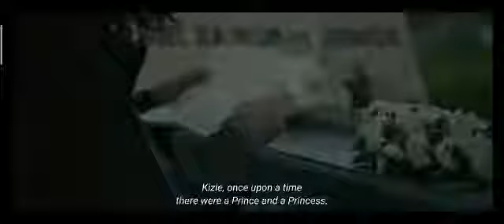Dil Bechara Movie Dialogue Whatsapp Status | Sushant Singh Rajput Dialogue Status